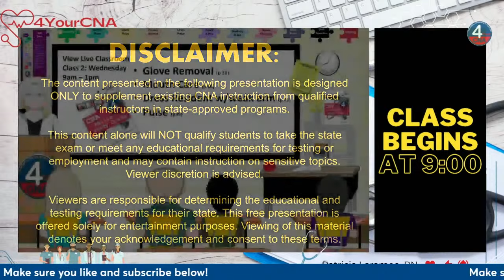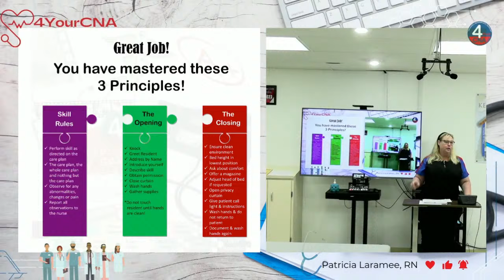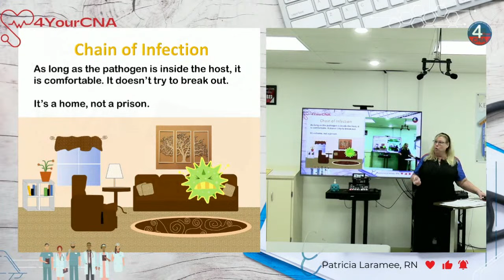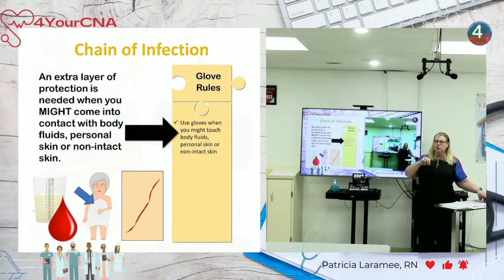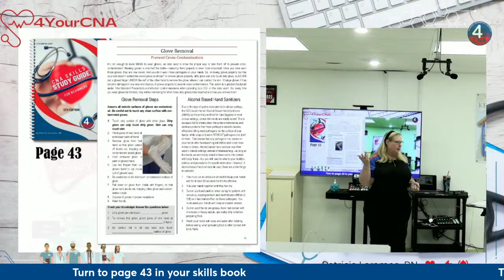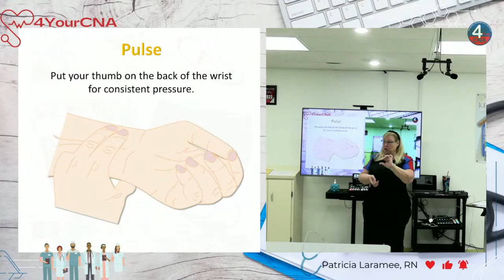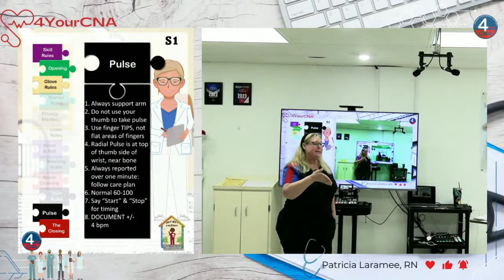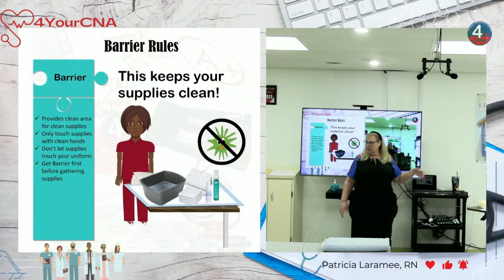CNA Masterclass: Perfecting Care Techniques - Mouth Care, Weak Arm Dressing, Pulse, & Glove Removal!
Join our dynamic CNA (Certified Nursing Assistant) livestream class for a deep dive into essential skills that will make you a standout caregiver. In this session, we'll explore the art of mouth care, demonstrate how to dress a resident with a weak arm, teach you to accurately measure a pulse, and master the proper technique for glove removal. Our experienced instructors will provide step-by-step guidance and share valuable tips to boost your confidence in providing high-quality care. Don't miss this opportunity to level up your CNA skills in real-time!